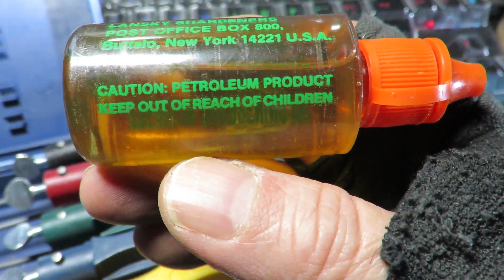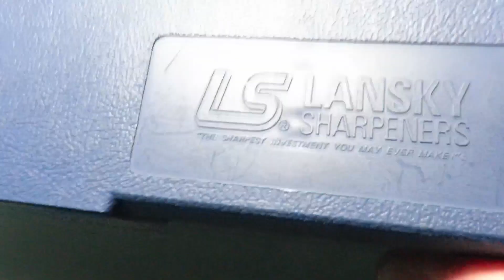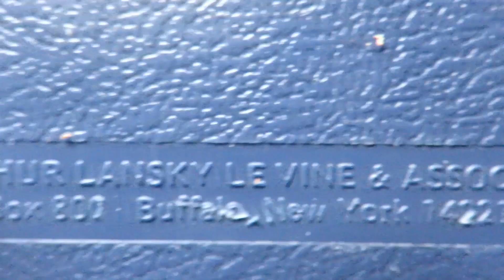How to sharpen your $3000 knife without panicking [The Lansky Deluxe Sharpening System]